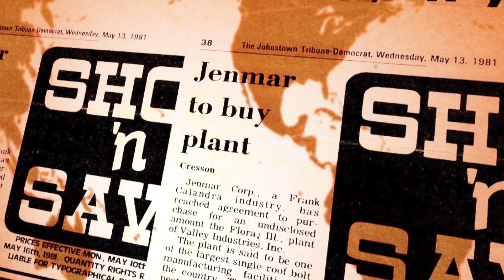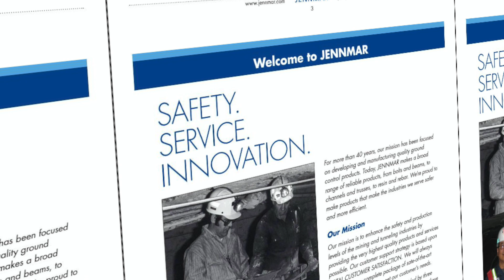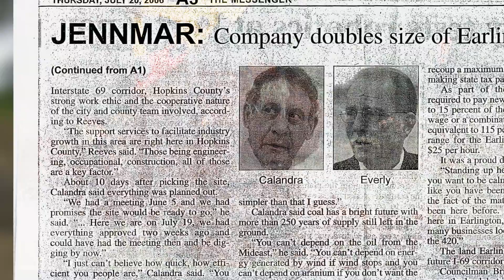Frank Calandra Jr. - National Mining Hall of Fame Inductee #245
FRANK CALANDRA, JR.
1937 -

Frank Calandra, Jr. is an icon in ground control technology for the mining, tunneling and civil construction industries. He has brought passion, sweat equity and shrewd business acumen to bear as he has grown Frank Calandra, Inc. (FCI) and Jennmar from a single plant in western Pennsylvania to a world-class enterprise employing thousands globally. Frank’s innovation and commitment to safety is demonstrated by his companies’ 100 patents (20 of which are his own) on ground control devices that make mines safer and more efficient.

Frank attended Carnegie Institute of Technology (Carnegie-Mellon) majoring in Metallurgy. He received a B.S. in Accounting from St. Francis College and started his career in 1960 as Senior Accountant for Ernst & Ernst in Pittsburgh, PA working on several major coal and steel company accounts. In 1963, for Main & LaFrentz in Los Angeles, CA, he worked for major construction companies, metal mines and mortgage service companies.
Frank joined FCI in 1965 serving as Chief Financial Officer until 1979. He founded Jennmar in 1968 and has been President and Chief Executive since its inception. Jennmar quickly grew with Frank’s patented innovations, the Combination Bolt and Insta’l Bolt, which greatly improved mining cycles and reduced wood timbers and arches. Frank Jr. became co-owner of FCI in 1968. He is Chairman of all U.S. Frank Calandra, Inc. subsidiaries, J-LOK Corp., JM Steel, J-LOK Co.; Vice President of FCI and Marjenn Trucking and Chairman of the Board of Directors of Jennmar Australia, Jennmar China and the Calandra Group.
In the late 1970s and early 1980s, Frank was instrumental in upgrading ASTM (American Society for Testing and Materials) standards, particularly the ASTM-F432 standards, in roof control in state and federal regulations. He was instrumental in upgrading the strength of steel requirements and other safety specifications for installation of roof supports and created quality assurance programs in manufacturing mine roof control products for coal and hard rock mines. He also created a lab at Jennmar’s company headquarters in Pittsburgh, PA to research and develop innovative new product lines.

Frank has contributed his time, expertise and financial support to ensure a balanced political and regulatory climate for mining. A board member of the National Mining Association, he has served on various committees concerning manufacturers’ specifications and policies. He is a board member of the National Coal Council, Center for Energy and Economic Development, American Coalition for Clean Coal Electricity and National Association of Manufacturers. He is a long-standing member of the Society for Mining, Metallurgy and Exploration (SME) as well as the Pennsylvania, West Virginia, Kentucky and Virginia Coal Associations. In 2018, Frank was inducted into the West Virginia Coal Hall of Fame.

With over 50 years in the mining industry, dozens of patents bearing his name, and having built 25 plants worldwide, Frank Calandra’s name is internationally synonymous with high-quality products, service and state-of-the-art ground control technology in underground mining.